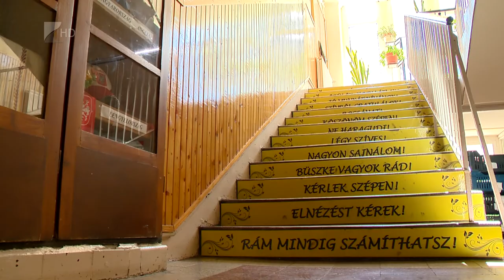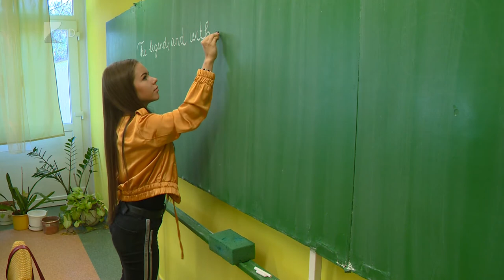Ünnepélyes szakmai tanévnyitó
Semmi nem indokolja, hogy az egy hét múlva kezdődő új tanévet ne jelenléti oktatás szerint bonyolítsák le. Többek között ez hangzott el a Szabolcs-Szatmár-Bereg megyei Szakmai Tanévnyitó Konferencián a nyíregyházi Kodály Zoltán Általános Iskolában.
Az eseményen szó volt a tanárok béremelési programjáról, de tájékoztatták a pedagógusokat az őket és a diákokat érintő legfontosabb kérdésekről is.